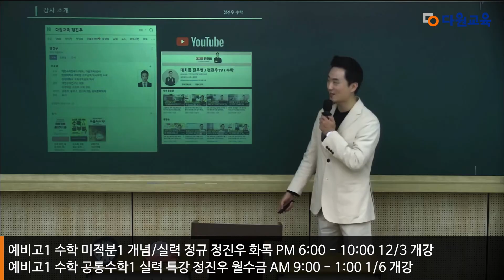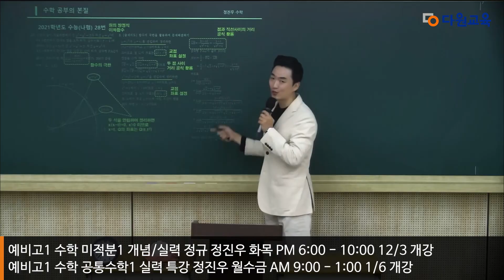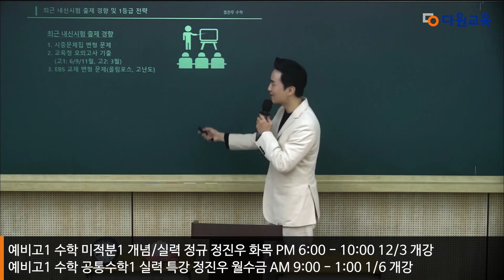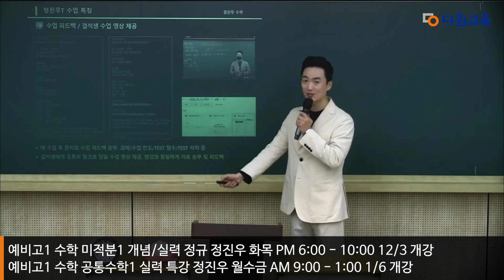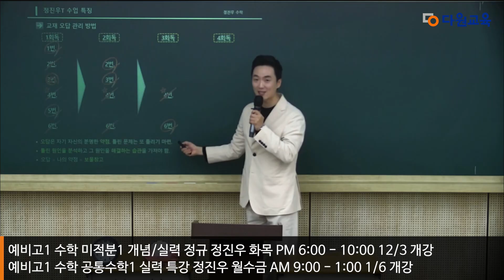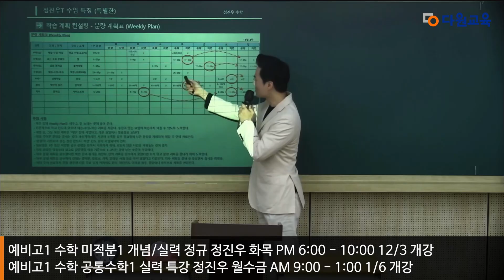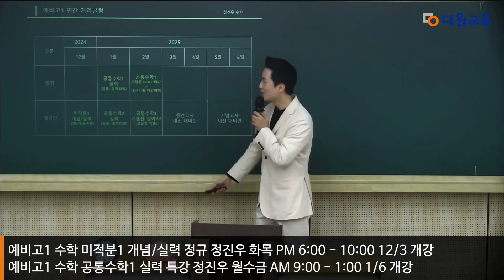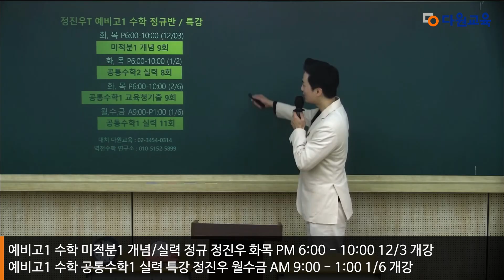[다원교육] 예비고1 겨울방학 설명회 - 수학 정진우T